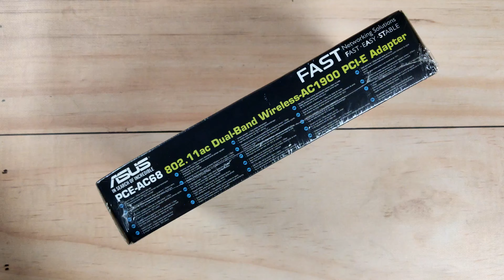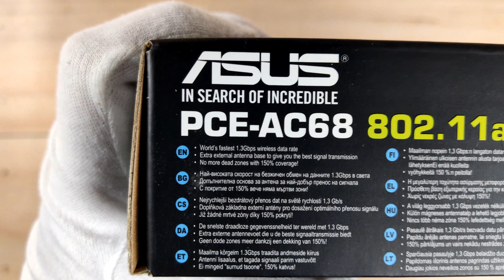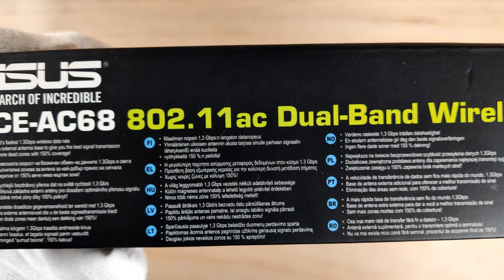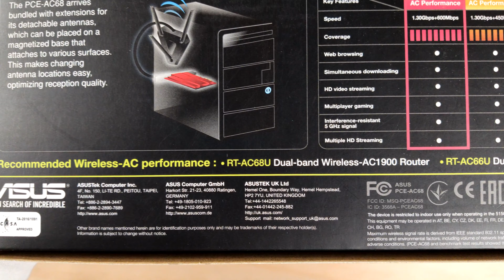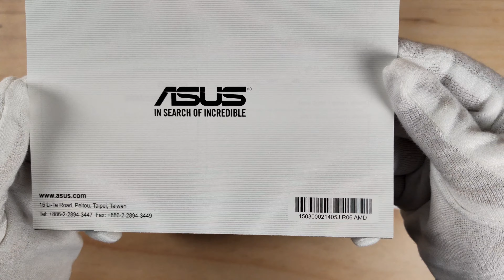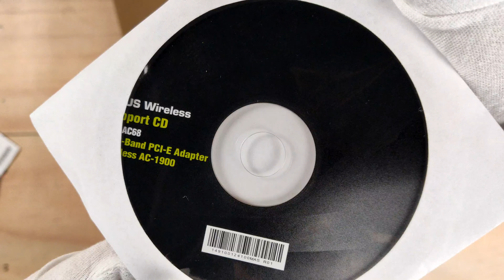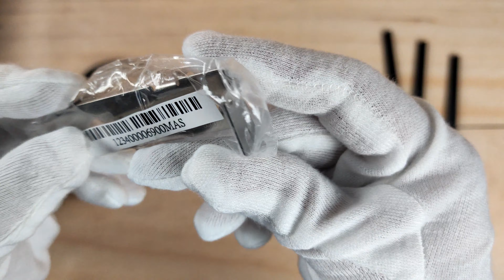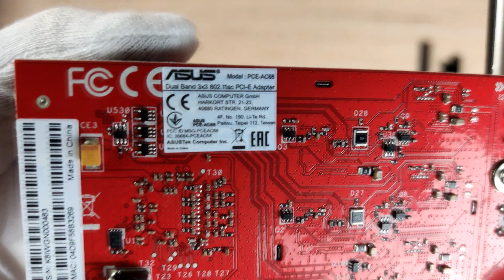Asus PCE-AC68 Unboxing and Overview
5th generation 802.11ac chipset gives you dual-band,2.4GHz/5GHz for up to super-fast 1.30Gbps
Flexible extended antenna placement helps you pinpoint the best reception in your environment.
Instant Wi-Fi upgrade for your desktop: no more messy Ethernet cables needed.
High-power design clears up dead zones with 150% greater coverage
Custom heatsink dissipates heat for more stable and reliable non-stop operation